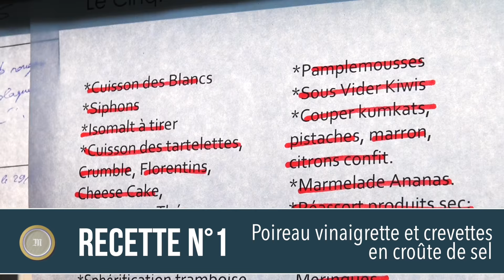Recettes : comment cuisiner le poireau, avec Christian Le Squer ?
Le poireau est un des légumes de l'hiver. Le chef triplement étoilé Christian Le Squer a décidé de revisiter deux recettes traditionnelles : le poireau vinaigrette et la soupe parmentier. Les explications en images.